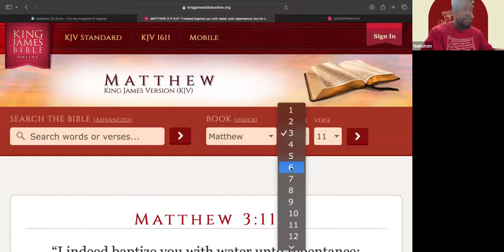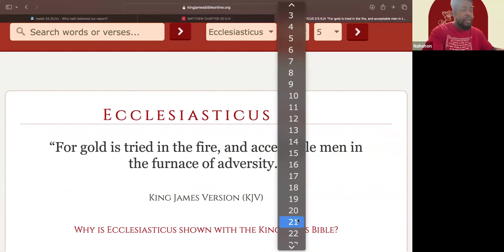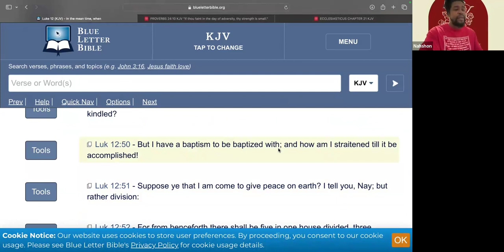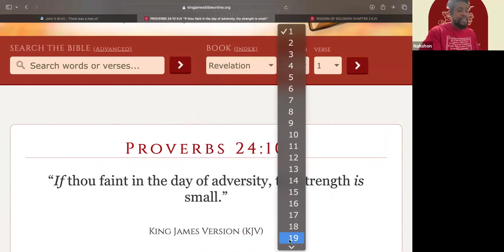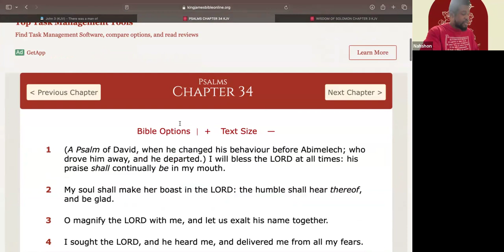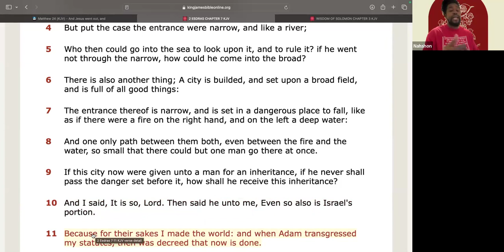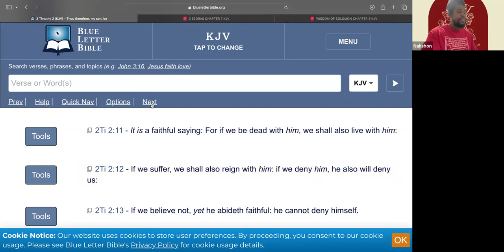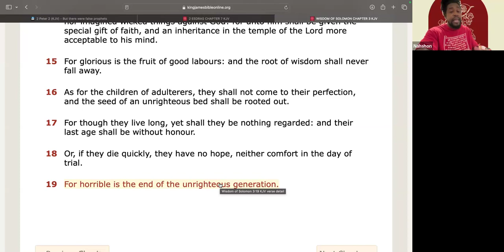The Cup Of the Lord